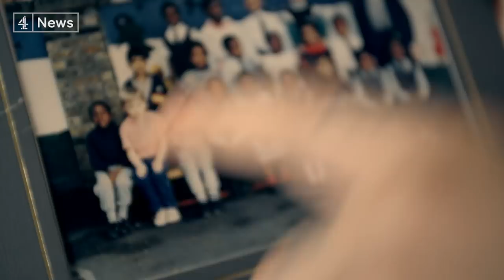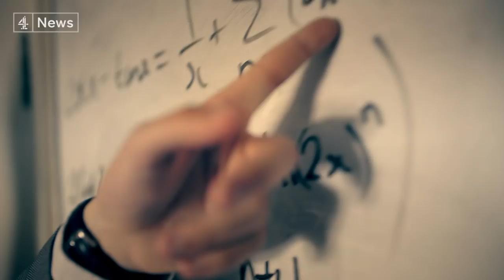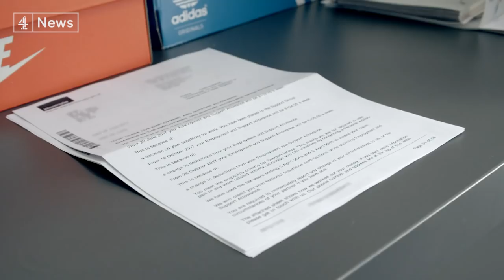Professor Green interview (2018) on white working classes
Channel 4 News talks to the award winning rapper Professor Green aka Pro Green - who has a documentary on white working class men - about why they're failing to engage with the education system. Are they in danger of ending up ignored, bored and left behind - and what's the answer?